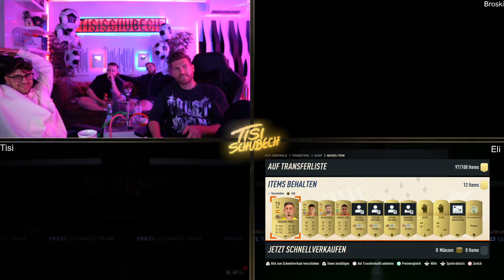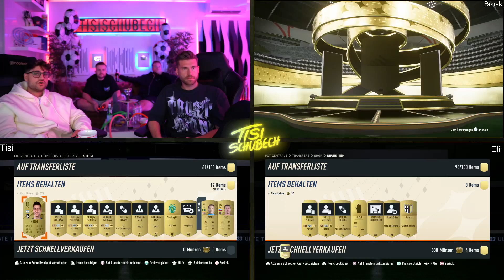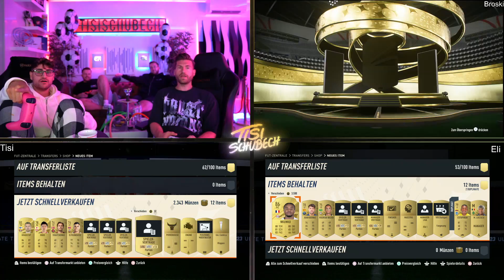TIMO NIMMT BROSKI HOPS 😂 REALTALK über PRIVATSPHÄRE 😱 Tisi Schubech Stream Highlights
TIMO NIMMT BROSKI HOPS 😂 REALTALK über PRIVATSPHÄRE 😱 Tisi Schubech Stream Highlights FIFA 23